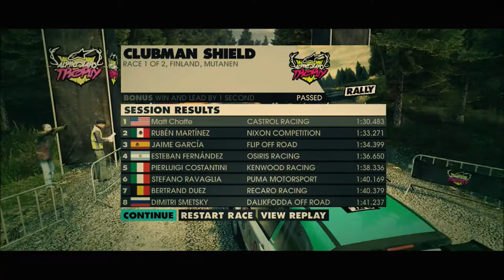DiRT 3 IS FREE!!! | DiRT 3 Xbox 360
DiRT 3 is free for Xbox 360 live players for only the month of November. VIP Pass is also free so you can play online with the DiRT 3 community. Today I play it for the first time and try to get used to the racing.